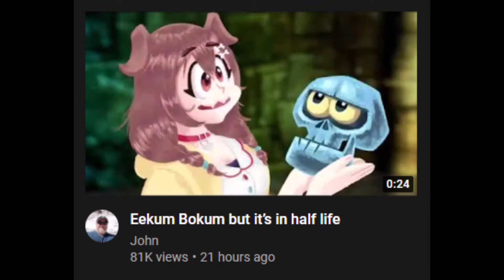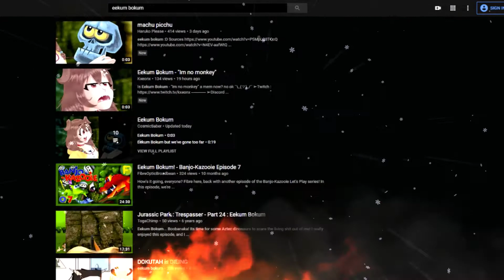Eekum Bokum but please just stop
Feel free to read my channel description.

NOTE: This video is not monetized, nor will it ever be monetized under my own volition. Reuse of my video content is fine, and if anything, is encouraged, so long as you give credit. Any external content I use will likewise be credited to the best of my ability.